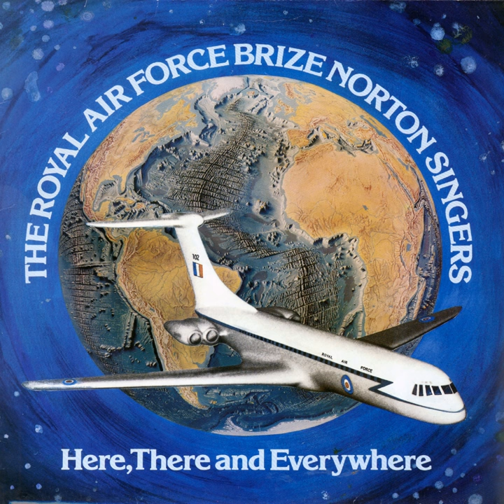Iona Boat Song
Iona Boat Song · The Royal Air Force Brize Norton Singers

Music Publisher: Roberton Publications